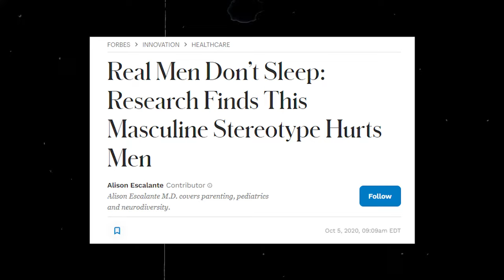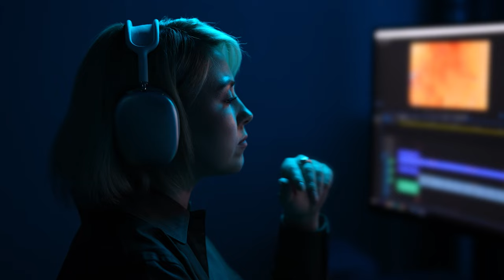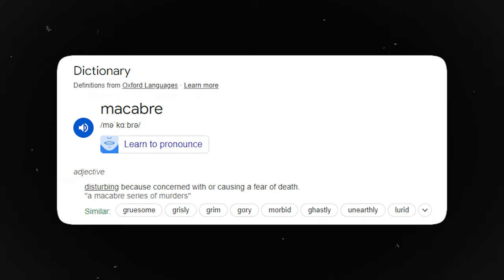Women LOVE Serial